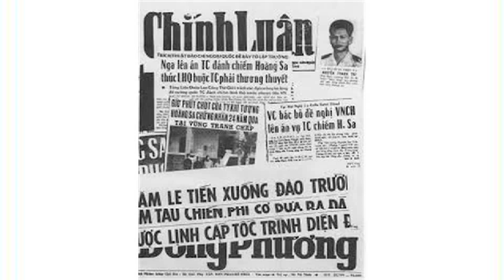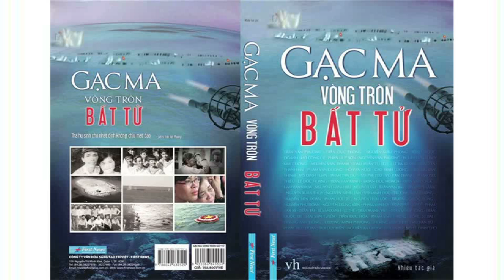Thu Nga với bài bình luận MUÔN ĐỜI BẤT TỬ